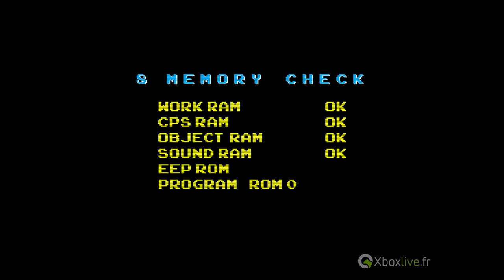Super Ultra Dead Rising 3 Arcade Remix Hyper Edition Ex plus Alpha - Gameplay - Xbox One